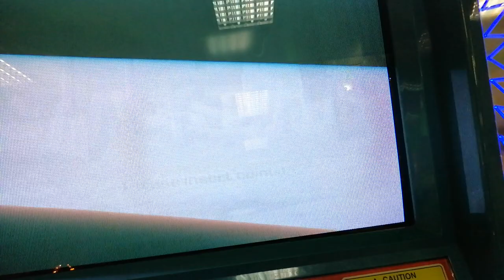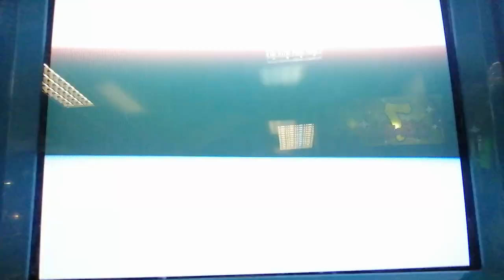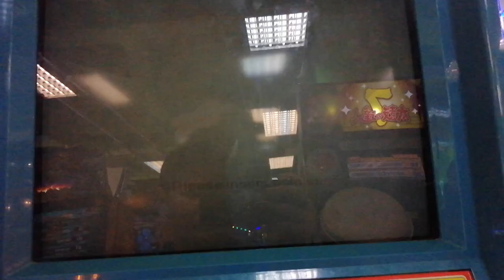Japanese long eared bat win against Posiedon the Dunkleotus Animal Kaiser